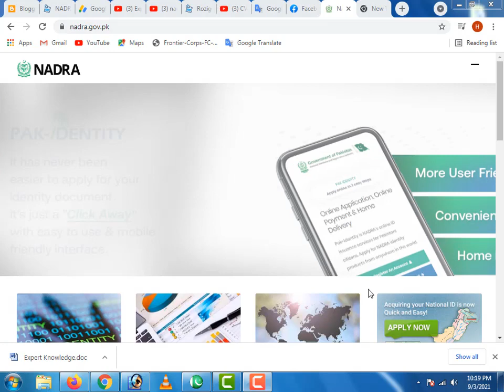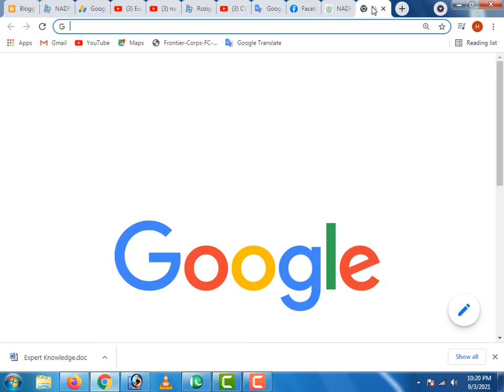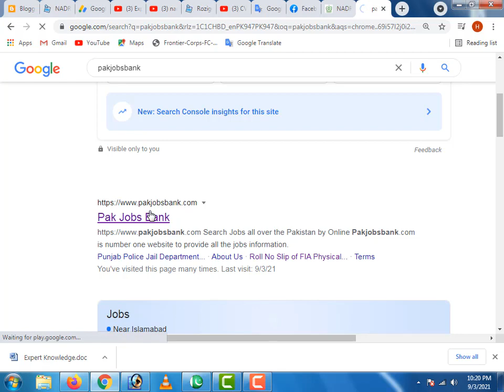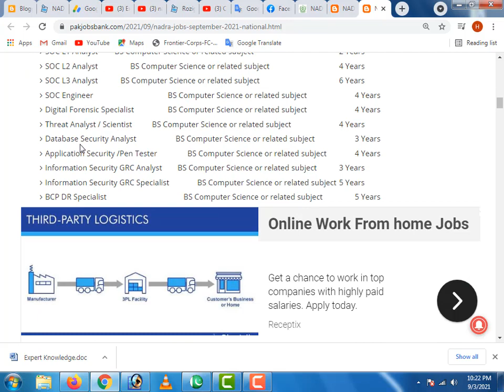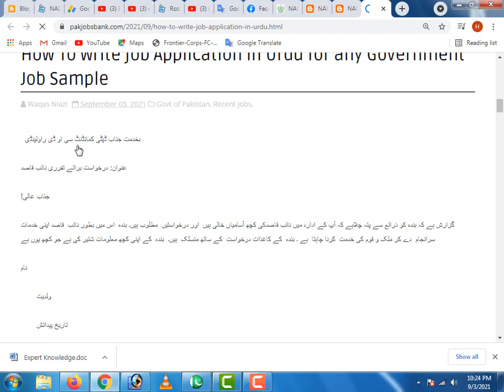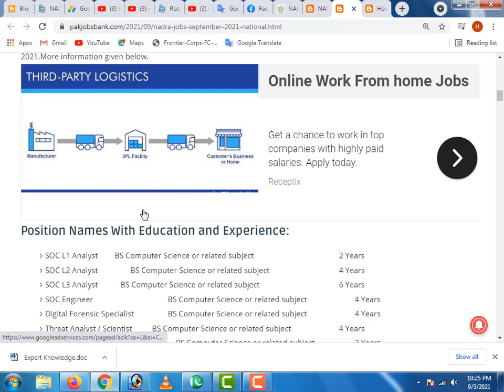nadra jobs advertisement 2021 - Permanent Govt Jobs, Latest NADRA job